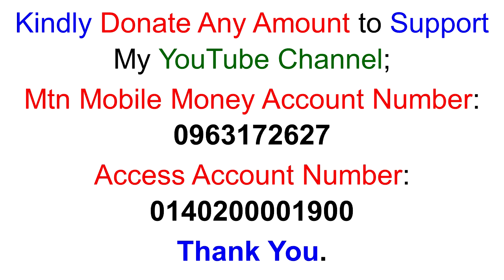Robbers Wearing Police Uniforms Robbed a Man of Kasumbalesa of $19,860 & 40,565 Francs in Broad Dayl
Mtn Mobile Money Account Number: 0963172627
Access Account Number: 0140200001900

Robbers Wearing Police Uniforms Robbed a Man of Kasumbalesa of $19,860 & 40,565 Francs in Broad Daylight